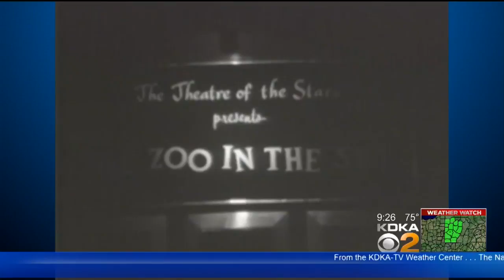Pitt Parade: July 5, 2018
Here’s a look at what was making headlines in Pittsburgh back in 1957!